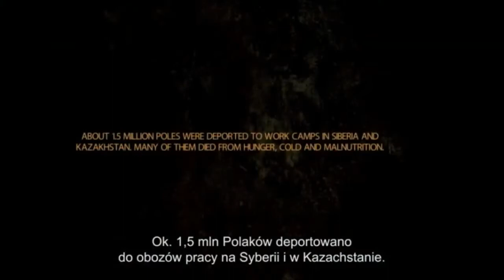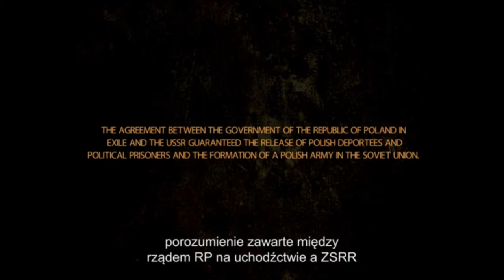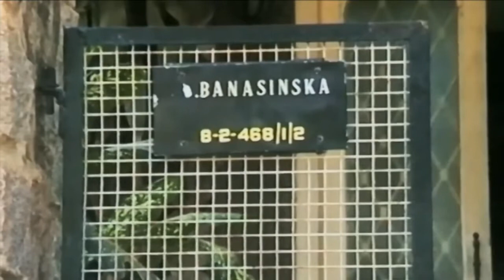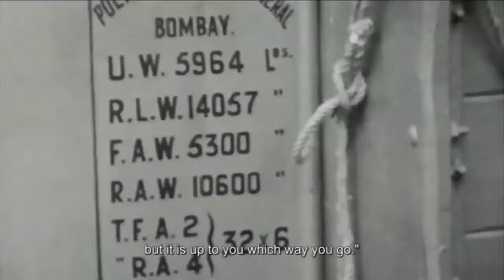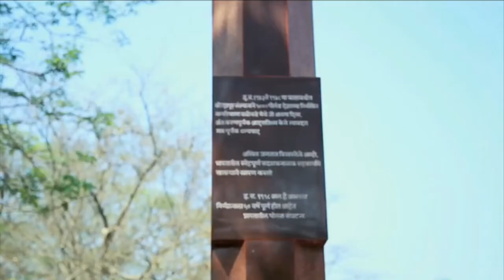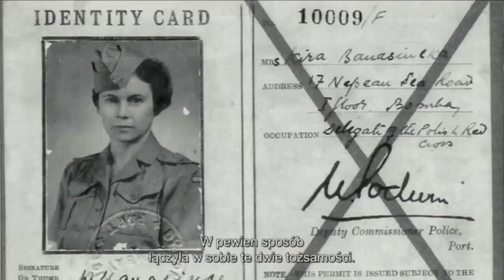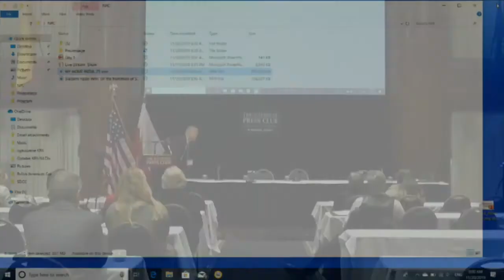My Home India - Documentary directed by Anjali Bhushan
Program of the Conference "Poland First to Fight"
National Press Building, NW Washington, D.C.
My Home India - Directed by Anjali Bhushan based on the research of Małgorzata Czausow

POLAND, A BETRAYED ALLY

Presentation of the documentary My Home India, a little-known story of unimaginable humanity, generosity, and kindness. Towards the end of WW2 the Polish ambassadorial team in Bombay, led by the determined heroine, Kira Banasinska and supported by local Indan communities including the principalities of Kolhapur, Jamnagar, and several others, dispatched a convoy of food relief and other essentials, thousand of miles to Iran, where Polish refugees from Soviet Siberian labor camps had found their way on foot and were suffering, malnourished.